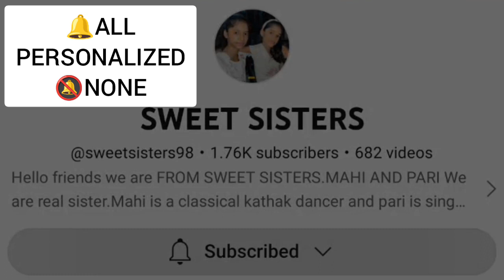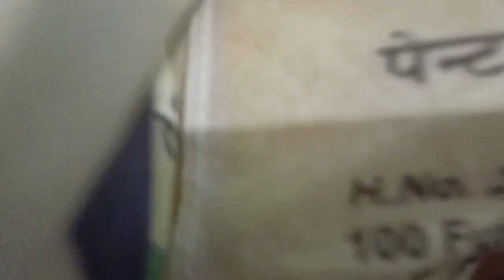मम्मा और माही गए घर से बाहर